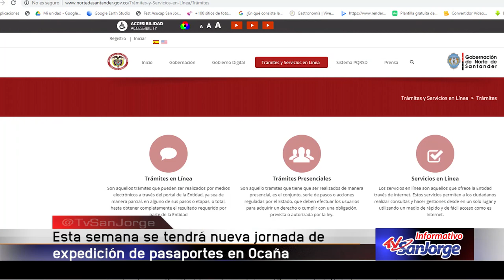Nueva jornada de expedición de pasaportes en Ocaña